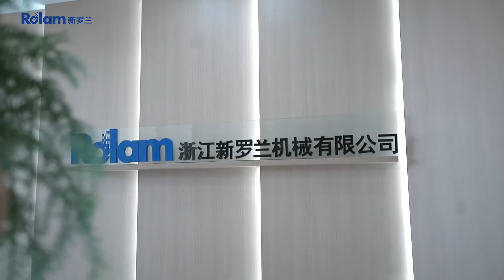Rolam-Folder Gluer Manufacturer